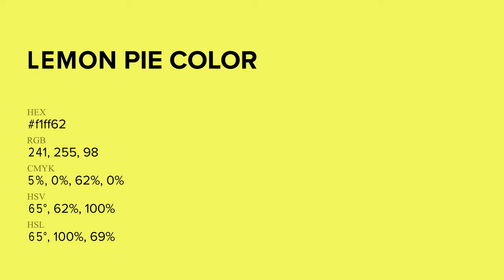Lemon Pie color f1ff62 hex Cool Yellow color f1ff62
What color is Lemon Pie ? f1ff62 hex, Cool Yellow color f1ff62

Hex f1ff62 Color Code is also known as Lemon Pie color

Hex f1ff62 Color code in RGB color code model is created after adding 94.51% red color, 100% green color and 38.43% blue color.
Hex f1ff62 Color code in CMYK color (process color) code model is generated after subtraction of 05% cyan, 0% magenta, 62% yellow, 0% black.